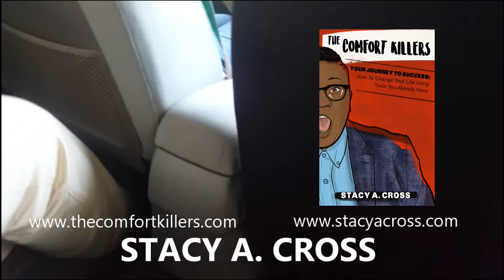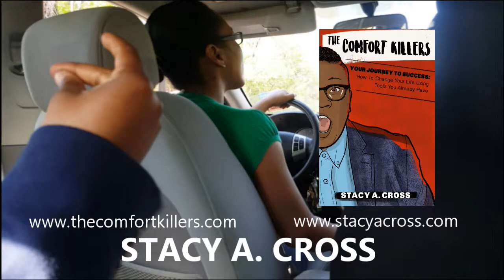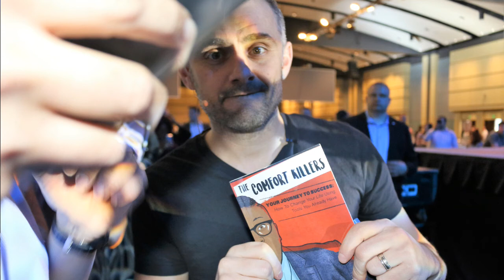Gary Vaynerchuk: Be Patient & Get Uncomfortable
Hey CK gang,